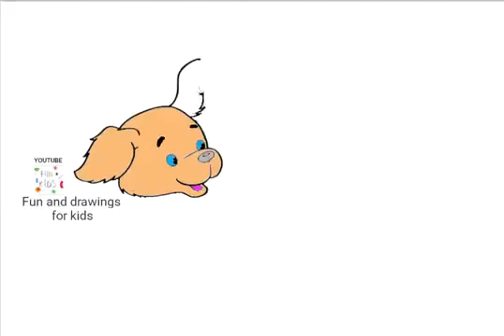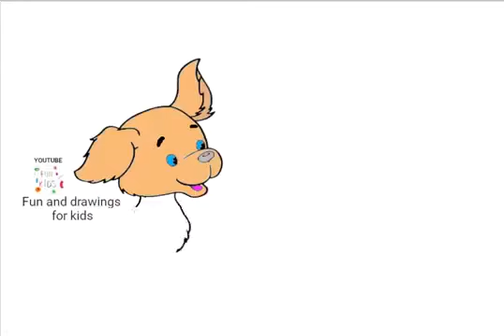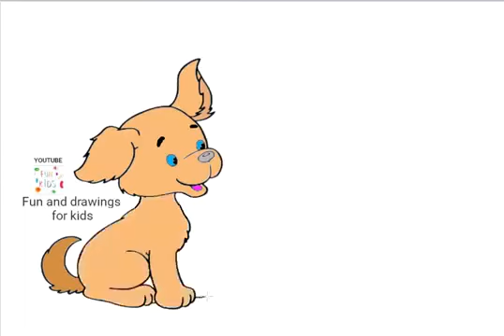Come disegnare un cane